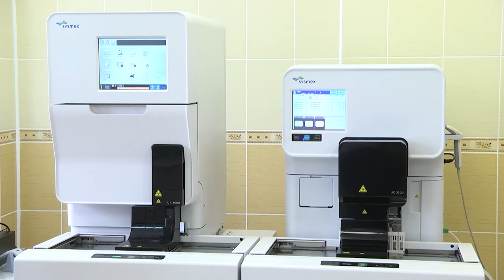2024-06-14 Торжество ко Дню медработника в Брестской областной клинической больнице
В третье воскресенье июня в нашей стране профессиональный праздник встречают люди в белых халатах – врачи, фельдшеры и медсёстры. В преддверии праздника добрые теплые искренние слова поздравлений принимали медики Брестской областной клинической больницы. Врачи этого учреждения – высокие профессионалы своего дела, чьи навыки и опыт нарабатывались годами нелёгкой практики. Их золотые руки спасли не одну сотню жизней жителей Брестчины. Во время торжественной церемонии чествования лучшие специалисты, настоящие профессионалы своего непростого и ответственного дела были награждены грамотами и благодарностями. Как это было, расскажет Василина Буцкевич.

*Наши контакты:*
✅Телефон горячей линии:
54-63-67